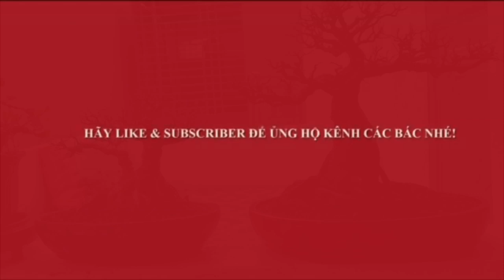TÁC PHẨM SANH QUÊ GIÀ TẬN CHI DĂM - HÀNG ĐI TRIỂN LÃM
Sửa dăm tác phẩm sanh quê đẹp